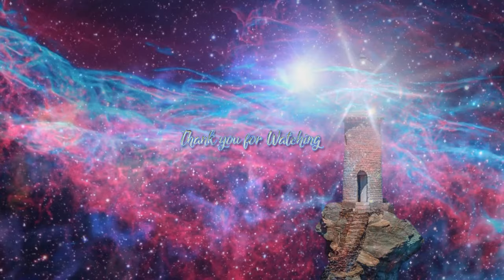You Have Been Put on... The FAST TRACK ~ The Pleiadians of Alcyone